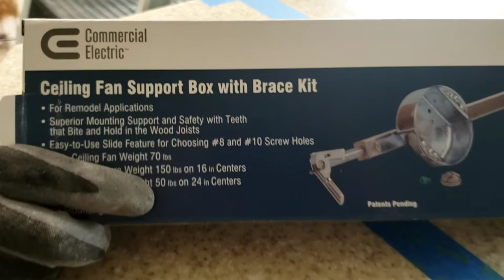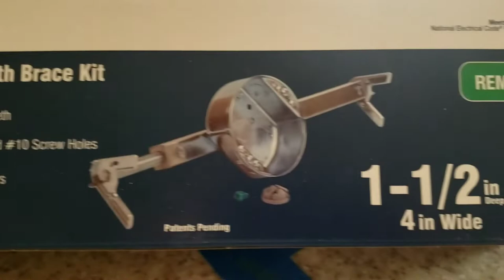Kitchen Ceiling Light to Pendant Lighting Upgrade DIY (English sub) | AnianaTV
AnianaTV here! I just did a DIY "Kitchen Pendant Lighting" upgrades part of my DIY Kitchen Project journey.

1. QUOIZEL Lighting GRT2814PN - Grant 1 Light 14 inch Palladian Bronze Pendant Ceiling Light

    Suggested rods for Ceiling Heights:
    8' ceiling - use (2) 12" rods
    9' ceiling - use (2) 6" rods and (2) 12" rods

2. 4 Inch Hole Saw with Arbor - Heavy Duty Steel Standard - 4" for Sawing Holes in Normal Wood, Plywood, Drywall, PVC Board and Plastic Plate (Amazon)
3. 15.3 cu. in. Remodel Construction Ceiling Fan Brace with 1-1/2 in. Box (Home Depot)
4. Southwire Remox SIMpull 14/2 | 15 ft with ground indoor wire/copper NM-B cable (Home Depot)
5. EcoSmart 100w DuoBright (5000K-2000K) Indoor Dimmable LED light - BR30 (Home Depot)

How to patch the hole
1. I use a piece of wood 1" x 1/4" x 6" length as a backing support to the round cut drywall, and fasten it with 1 1/8" dry wall screws.
2. Then I apply a DryDex spackling
3. Sand with 220 grit in between spackles (at least 2x) until you correct the imperfections
4. Lastly, we re-paint the entire ceiling with Behr Premium Plus (Paint & Primer) Interior Flat (Home Depot)
*Our ceiling paint is 2004 old. To get same matching paints for retouch will be difficult. Therefore, we re-paint the entire ceiling so the color will look entirely the same and pretty :)

AnianaTV